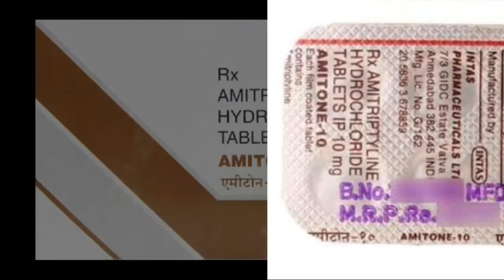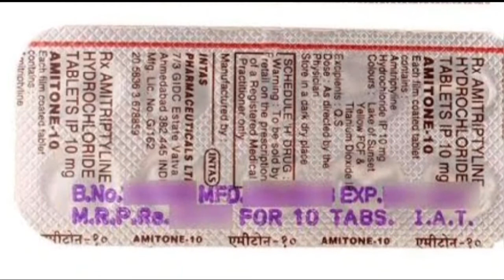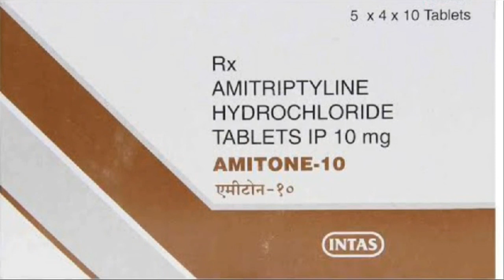Amitone-10 tablet|Amitriptyline 10 Mg tablet|डिप्रेशन,चिंता,माइग्रेन|Benefits & side effect in Hindi